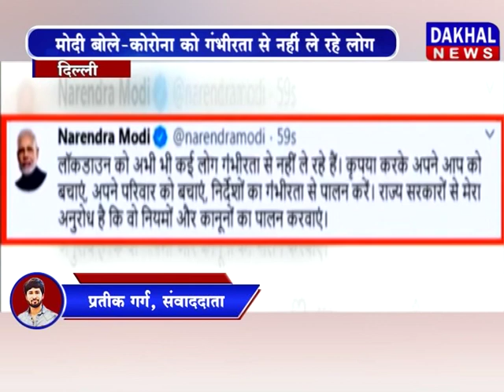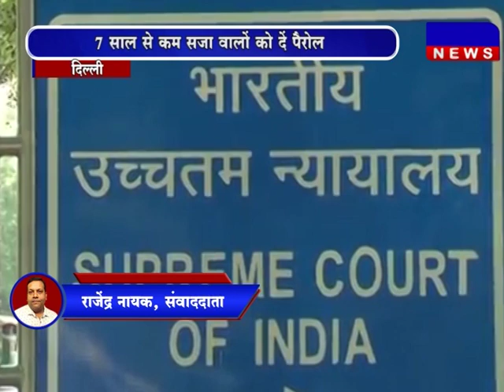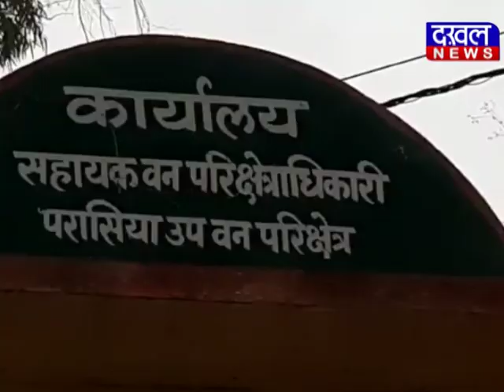23 March 9 PM Bulletin DAKHAL NEWS//